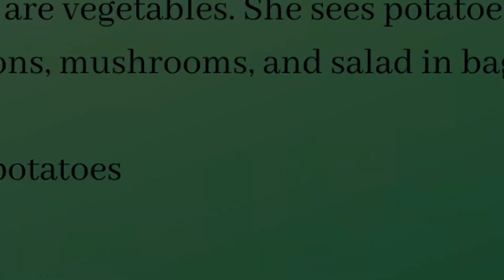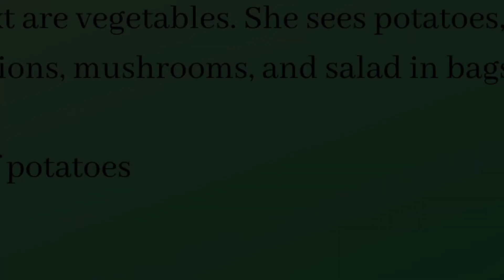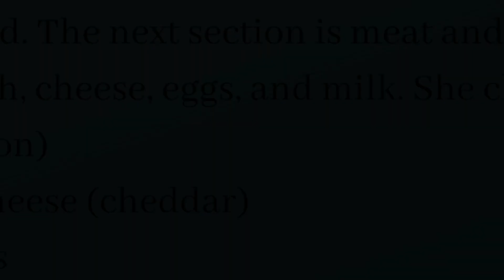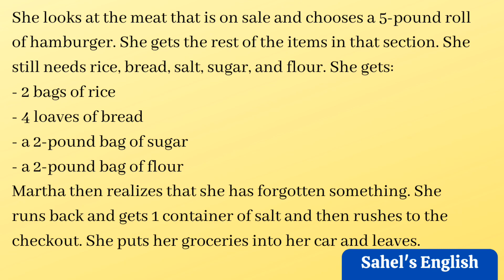پادکست انگلیسی برای تقویت مهارت لیسنینگ - سطح متوسط - خرید از سوپرمارکت در زبان انگلیسی - قسمت ۶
اینجا قسمت ۶ از برنامه پادکست انگلیسی مخصوص فارسی زبانان رو داریم، به عنوان یک راه موثر تقویت لیسنینگ انگلیسی. این یکی از بهترین روش ها برای  تقویت مهارت شنیداری انگلیسی هست. این قسمت از برنامه آموزش زبان انگلیسی به آموزش تقویت مهارت شنیداری انگلیسی سطح متوسط و پیشرفته با استفاده از پادکست انگلیسی برای فارسی زبانان اختصاص دارد. این ویدیو مخصوص آموزش زبان انگلیسی برای سطح متوسط ساخته شده تا زبان آموزان این سطح بتونن مهارت لیسنینگ خودشون رو به صورت هدفمند و مفید بهبود ببخشند.

در این قسمت، راجع به خرید از سوپر مارکت به زبان انگلیسی میگیم. اجناس فروشگاه مثل میوه و سبزی و گوشت و برنج و اینا رو با هم به زبان انگلیسی یاد میگیریم. لیست خرید به انگلیسی هم همینطور.

بقیه قسمت های این مجموعه رو هم از لینک زیر دنبال کنید برای تقویت شنیدن انگلیسی، جایی که برای همه سطوح زبان برنامه داریم.

Sahel's English Podcasts for Farsi/Persian speakers - Episode 6
Improving listening using English Podcast for Farsi Speakers
English Podcasts for Intermediate level

آموزش انگلیسی به فارسی
تقویت زبان انگلیسی
آموزش زبان انگلیسی برای سطح متوسط
آموزش زبان انگلیسی برای سطح پیشرفته
پادکست انگلیسی به فارسی
پادکست انگلیسی برای فارسی زبان ها
پادکست انگلیسی مخصوص فارسی زبانان
تقویت گوش دادن انگلیسی
تقویت گوش کردن انگلیسی
تقویت شنیدن انگلیسی
یادگیری لیسنینگ انگلیسی
بهتر گوش کردن در انگلیسی
لیسنینگ بهتر در انگلیسی
تقویت لیسنینگ با پادکست انگلیسی
پادکست انگلیسی برای تقویت لیسنینگ
تقویت مهارت شنیداری انگلیسی با پادکست
راه عالی برای تقویت لیسنینگ انگلیسی
آموزش راه کاربردی تقویت لیسنینگ
لیسنینگ انگلیسی سطح مبتدی
لیسنینگ انگلیسی سطح متوسط
لیسنینگ انگلیسی سطح پیشرفته
خرید از سوپر مارکت به انگلیسی
خرید کردن به زبان انگلیسی
خرید کردن در انگلیسی
عبارات انگلیسی برای خرید کردن
واژگان انگلیسی برای خرید از سوپرمارکت
سوپرمارکت به انگلیسی
آموزش مکالمه انگلیسی برای خرید از سوپرمارکت
خرید از فروشگاه به انگلیسی